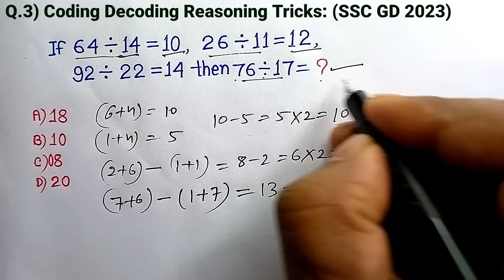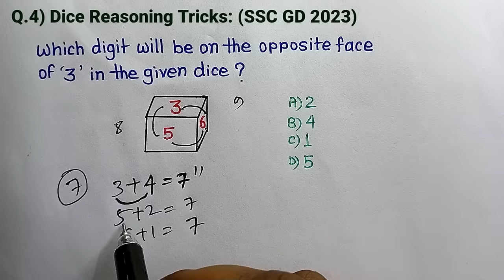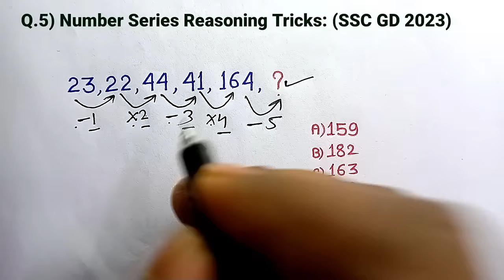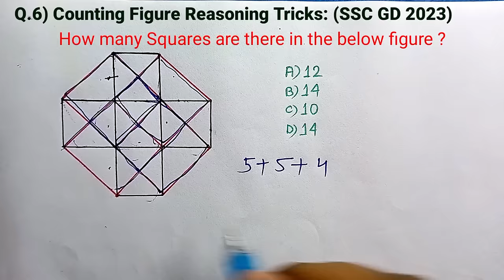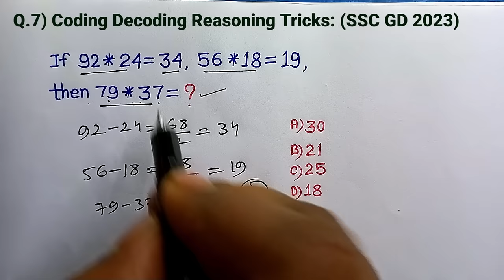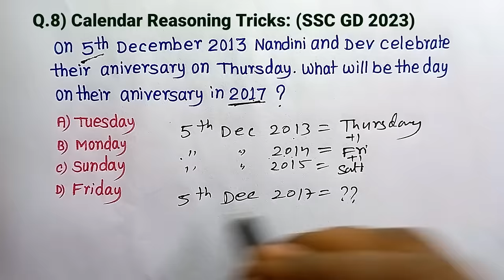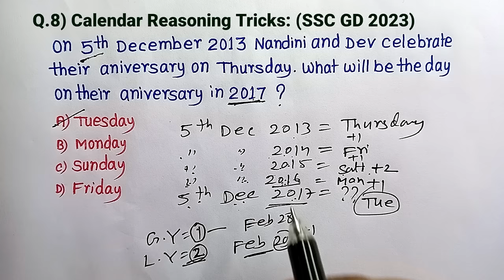SSC GD Reasoning Question Paper Analysis | SSC GD Reasoning 2023 | SSC GD EXAMS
Coding Decoding | Coding Decoding Reasoning Tricks| Reasoning for SSC GD CHSL MTS WBPSC |
Reasoning Shortcut Tricks| GI Important Questions for All Exams 2024 ||
Missing Number| Reasoning Tricks in Hindi| Reasoning Classes for SSC CGL CHSL MTS CRPF RRB

SSC MTS
SSC CHSL
SSC GD
SSC CGL
WB PSC
WB POLICE
WB POLICE SI
RRB
RRB GROUP D
RRB TECHNICIAN
RRB ALP
UP
UP PSC
MP PSC
PSC
AFCAT
DEFENCE
CRPF
DEFENCE

4) for preparation of SSC CGL CHSL RRB NTPC RRB GROUP D And all Compitition exam please see the below link 👇 videos